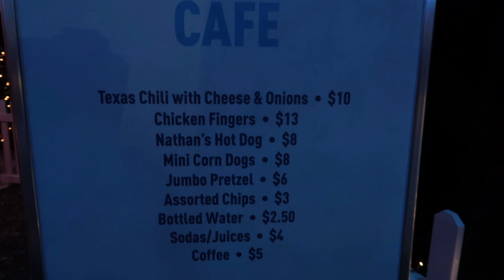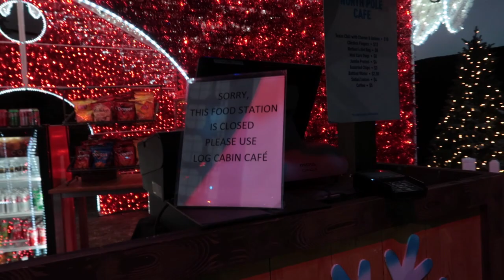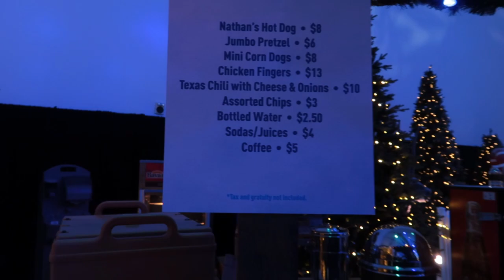Snow Carnival at The M-Resort and Spa here in Henderson/Las Vegas NV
Watch me as I take you on this cool little snow oasis adventure